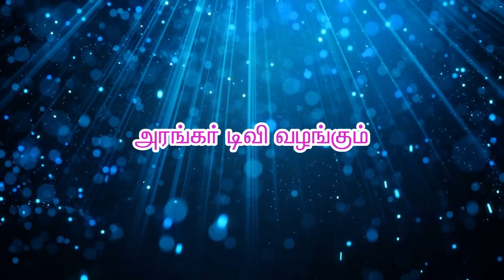ஓங்காரக்குடில் அன்பர்களின் அனுபவங்கள் - திரு.ரவிச்சந்திரன், ரத்தினம், குபேரன், அறிவொழி, திருமங்கலம்